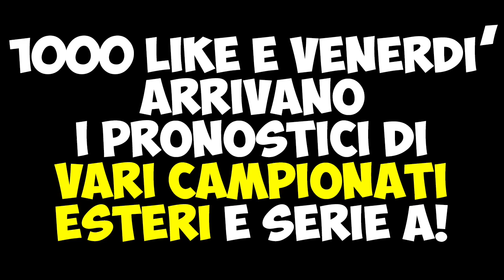T'HA SEGNATO YANGA-MBIWA?! COL CA#O!! LIONE-ROMA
T'ha segnato Yanga-Mbiwa?! Ce devi solo provà! Ecco a voi tutti i pronostici di questi ottavi di finale di Europa League: in bocca al lupo a tutti e giocate senza esagerare!